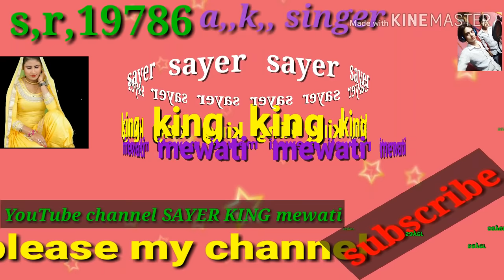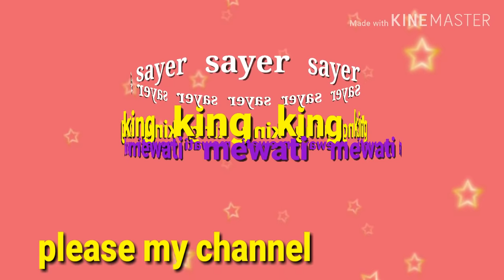S,r,19786, title tin,yaro ki yaari singer a k suketi and suketi SAYER esim king khan Manisa ki Jaan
SAYER KING mewati
A,,,k,,, singer suketi and suketi
SAYER esim king khan Manisa ki Jaan
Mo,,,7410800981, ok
On, YouTube channel SAYER KING mewati
M,,,,s,,,studio firozpur jhirka singer a k suketi and suketi